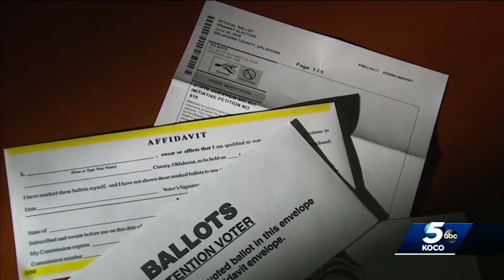Record number of absentee ballots requested ahead of next week's primary election, official says